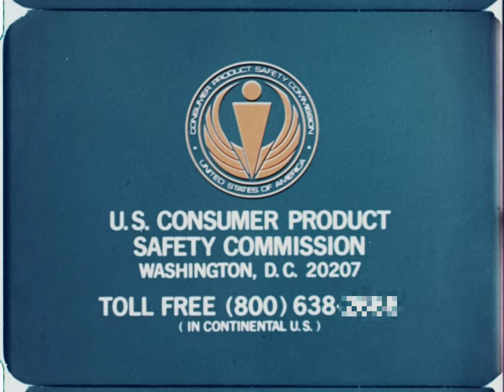CPSC PSA Archive | M*A*S*H on gasoline safety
Archive CPSC public service announcement about gasoline safety.

The cast of M*A*S*H -- Loretta Swit (Maj. Houlihan), Gary Burghoff (Cpl. "Radar" O'Reilly), and Larry Linville (Maj. Burns) -- gather the company to inform them about 4 important gasoline safety tips.

16MM sound color print.

Estimated recording date: 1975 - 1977.

U.S. Consumer Product Safety Commission
4330 East-West Highway Bethesda, MD 20814

Toll-Free Consumer Hotline | Time: 8 a.m. - 5.30. p.m. ET